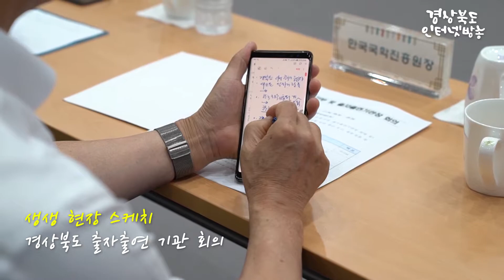경상북도 출자출연 기관 회의, 생생현장스케치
변화와 혁신, 상생과 협력
경북! 대한민국의 중심으로~

경상북도 출자출연 기관과 관련 부서가 모여
변화의 경상북도를 위해 회의의 장이 마련되었습니다.

보수의 중심이 아니라 변화와 혁신의 중심이 되고자
상생과 협력으로 대한민국의 중심이 되는 경상북도로

변화의 바람이 불고 있습니다.